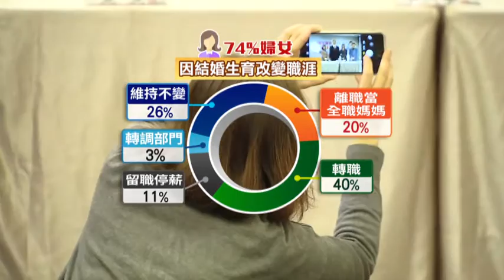47%職場女性 因結婚生育受不友善對待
再來關心女性的就業市場!一項針對女性就業的調查出爐，有４７％的女性表示，因為結婚跟懷孕遭到不友善待遇，其中已婚的女性當中有４８％因為經濟壓力萌發離婚的念頭，職業婦女更抱怨懟生活得滿意程度只剩３９分